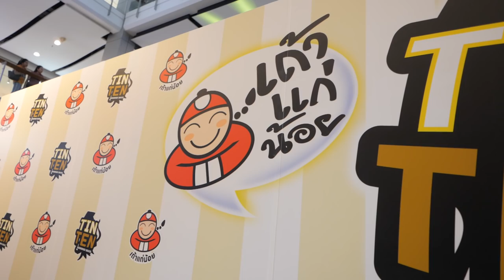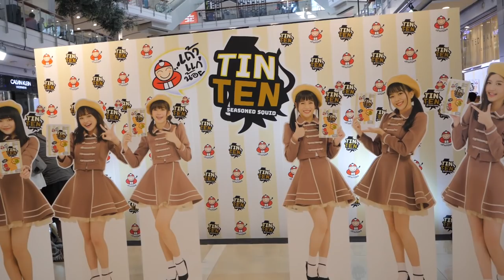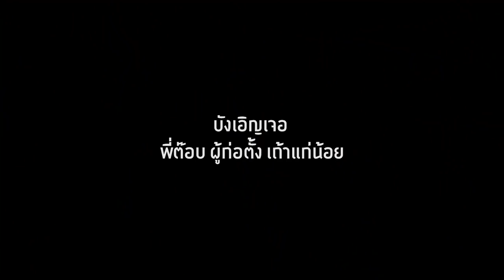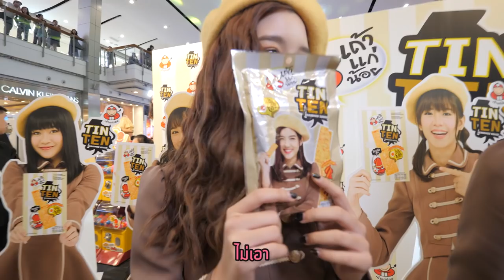โชว์ท่าอร่อยให้ดูที กับ BNK48 💖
น้องๆน่ารักมากกก เห็นน้องรีแอคอาหารแล้วเขินเยย 🤗 อะไรที่แซวๆน้องเกินไปหน่อย ขอโทษโอตะล่วงหน้าด้วยน้า แหะๆ